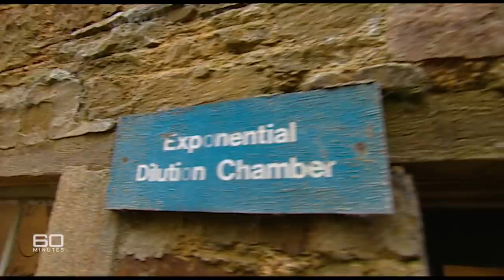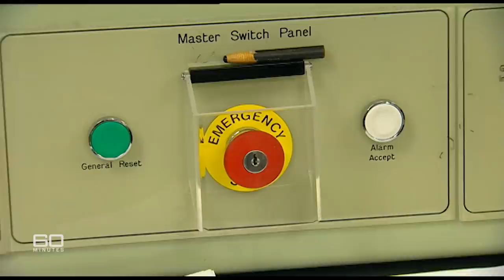Wind turbines: Damaging eyesore or our way to a cleaner future? | 60 Minutes Australia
Full Episodes | Wind Storm (2004)

We thought a story about the pros and cons of windmills, 'wind power' would be pretty harmless.  Not on your life.  Even before we started filming, the industry was mobilising.  A message went out from the Australian Wind Energy Association asking supporters to help stop this story.  Well, sorry folks.  Wind power might be promoted as an answer to global warming - a cheap, environmentally friendly source of electricity but it's causing one hell of a stink in once-peaceful little communities.  So far, the industry's not generating much power but it's certainly generating plenty of heat.